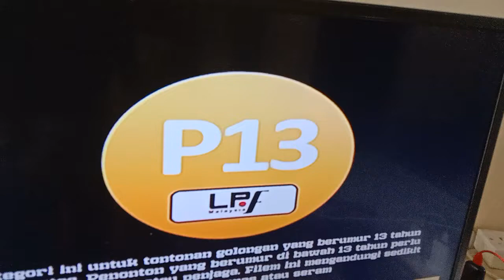Daddy's Home 2 TV2 Intro (My First Intro Of 2022)